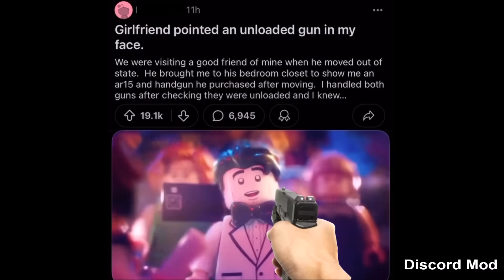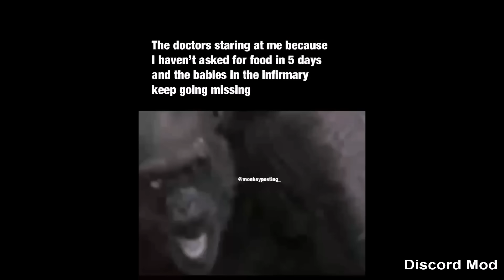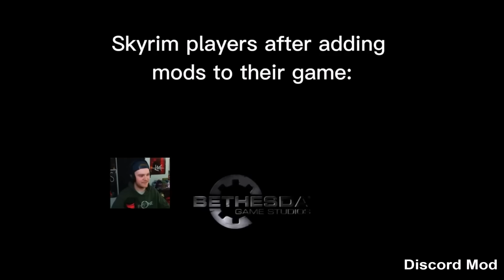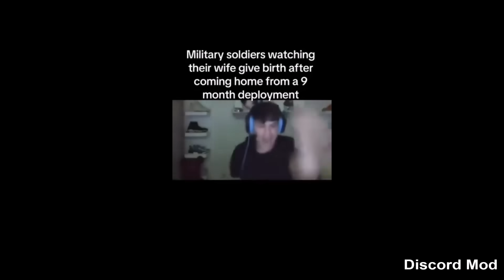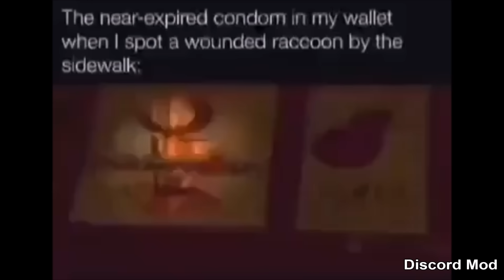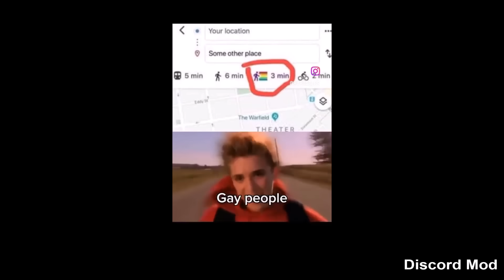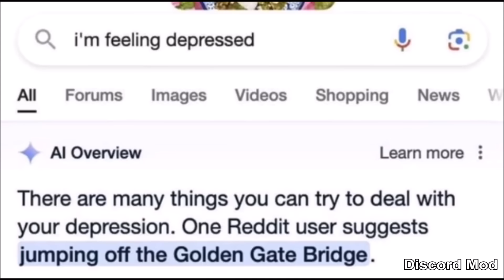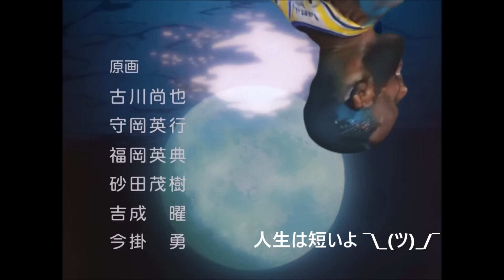OFFENSIVE MEMES YLYL COMPILATION V46